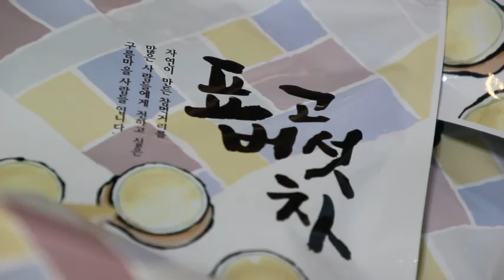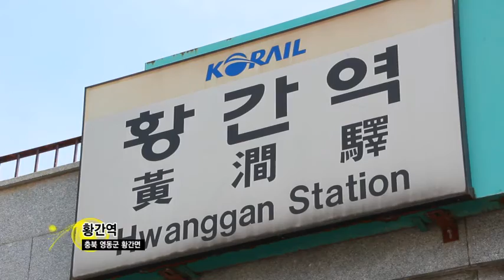마을기업 영동 구름마을